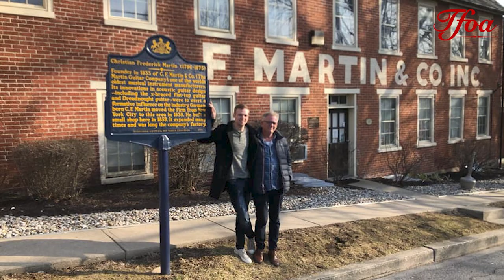Martin Limited Edition Brazilian Dreadnought Custom Shop | The Vault #20 | @ TFOA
Recently Coen & Rudi were invited to pay a visit to the Martin & Co factory in Nazareth, Pennsylvania. There they found some breathtaking pieces of Brazilian Rosewood and couldn't resist the urge to order an extremely limited run of Brazilian Rosewood D28 dreadnoughts!

Thanks to everyone for the support, here's to twenty more!

Thank you very much for watching! Want more TFOA? Here are the places where you can find us!